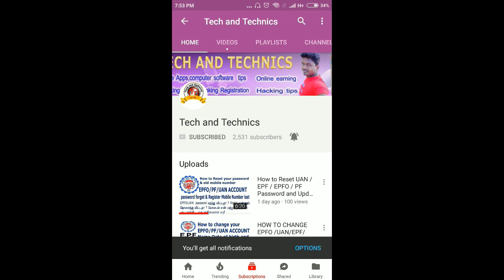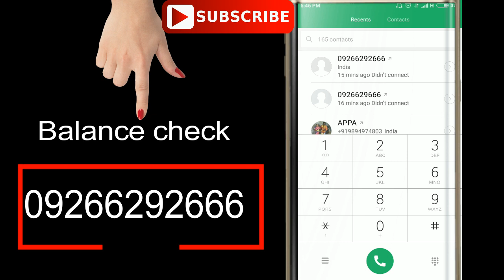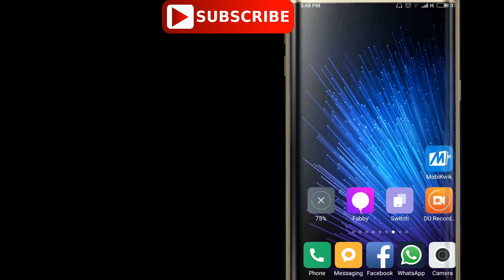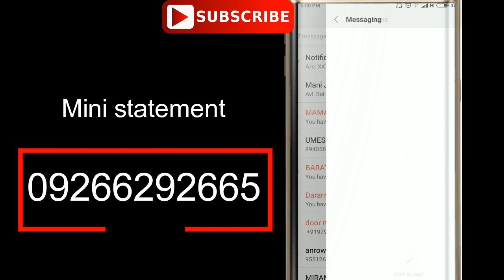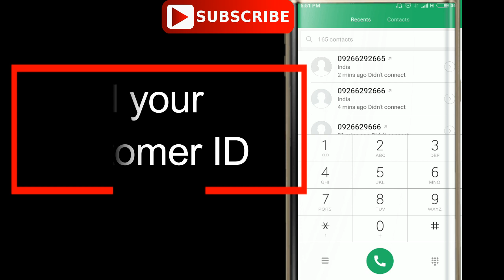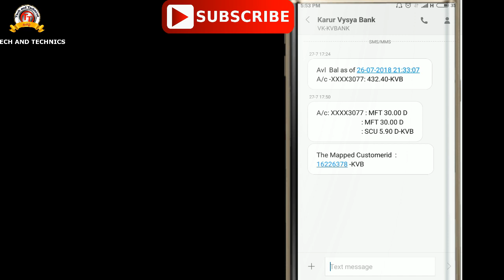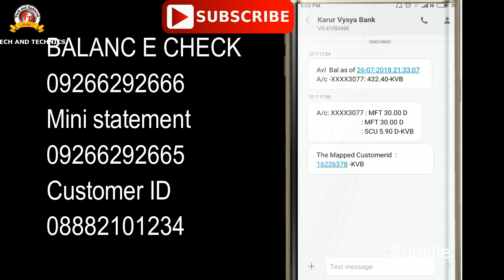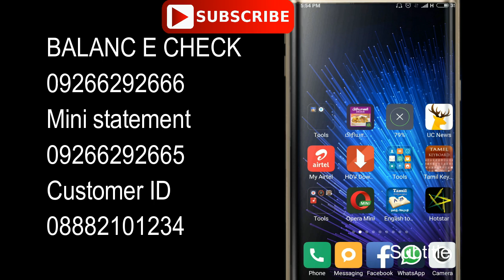HOW TO USE KVB (Karur Vysya Bank) BANK MISSED CALL BANKING IN TAMIL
KVB BANK

KVB BANK MONEY TRANSFER ALL DETAILS  ANY DOUBT COMMENT

KVB BANK MOBILE BANKING
INTERNET BANKING
TAMIL SMS BANKING
MISSED CALL BANKING

VIJAYA ACHAMPADU